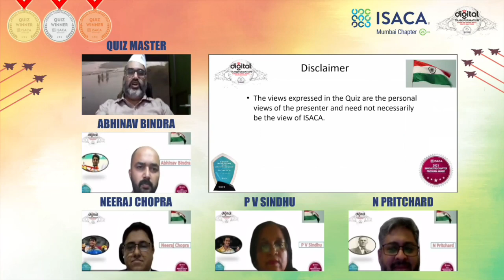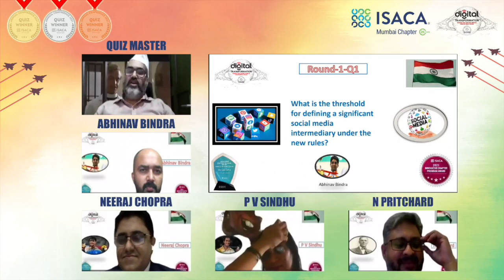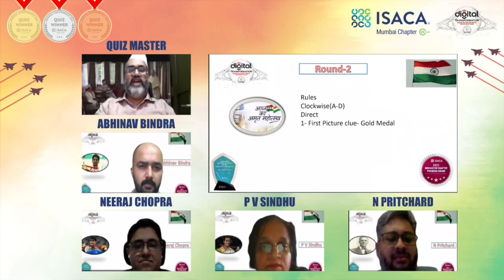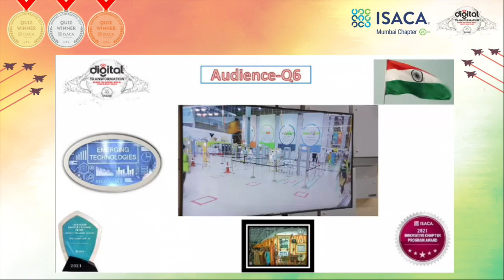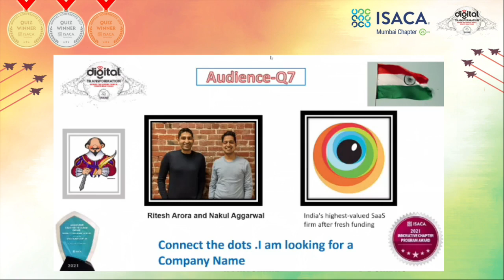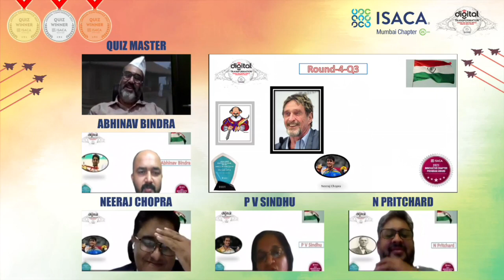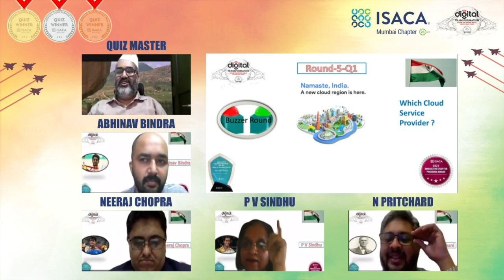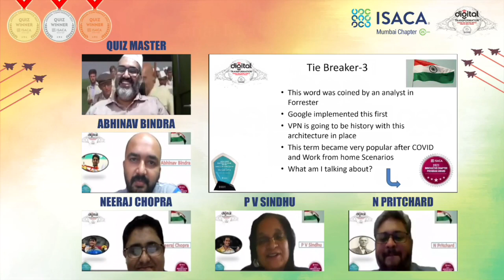ISACA Mumbai Chapter Annual Conference Information Security Quiz Final 2021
The most awaited event of the Annual Conference. This is the 9th edition of the Quiz
Answers to the Audience question is as follows:
A1-Koo
A2-180 Days
A3-Gandhi - Bhanu Athaiya-First Indian to win an Oscar-8 Oscars -Richard Attenborough
A4-Second Round Table Conference London
A5-Jaipur
A6-Artificial Intelligence
A7-Browserstack
A8-Post Truth- which is fake new but influences decision making
A9-NPCI
A10-AWS